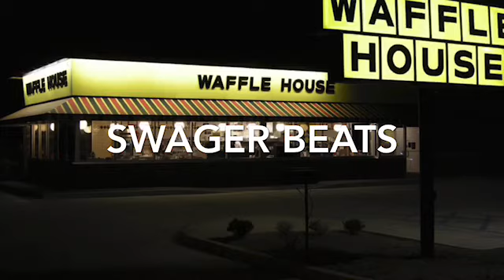Trap type beat